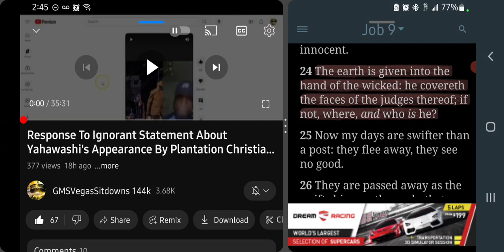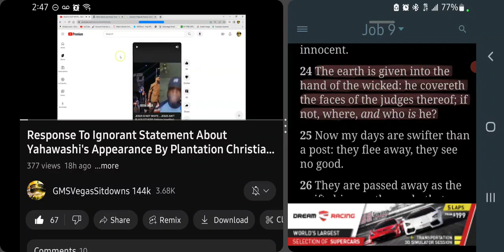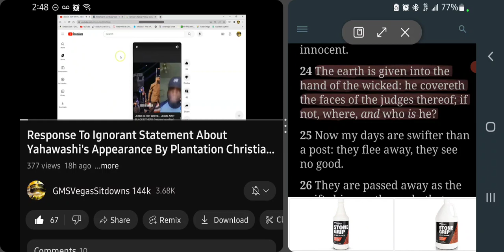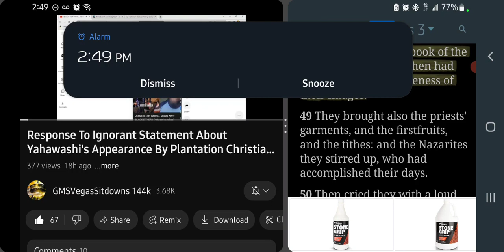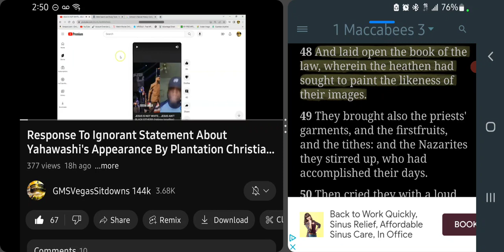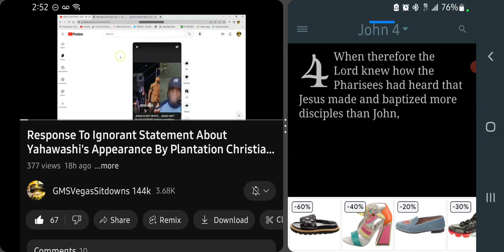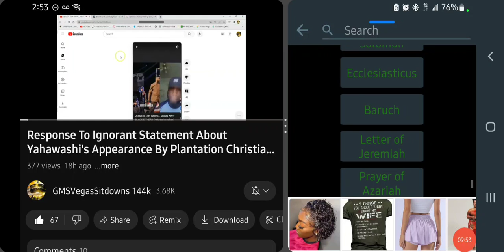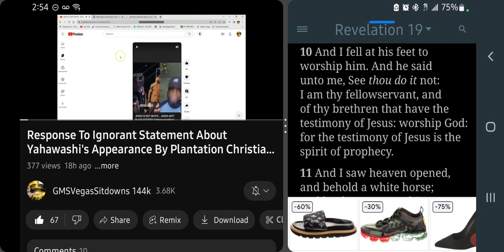Changing HIS Image Does Have Power! (2 cent)